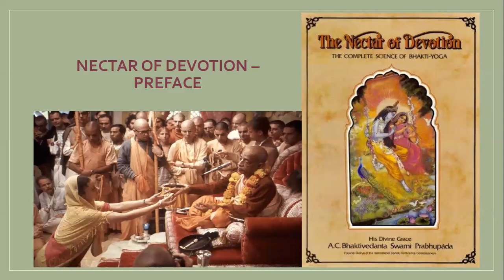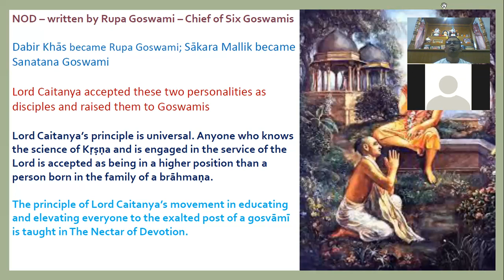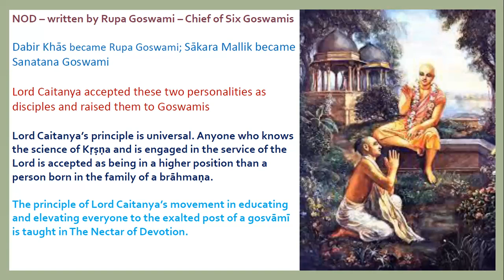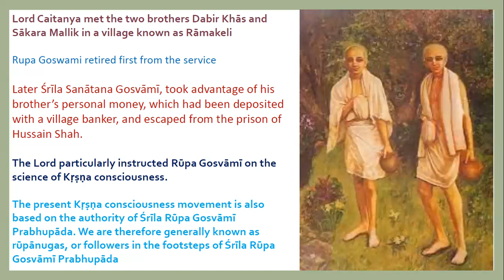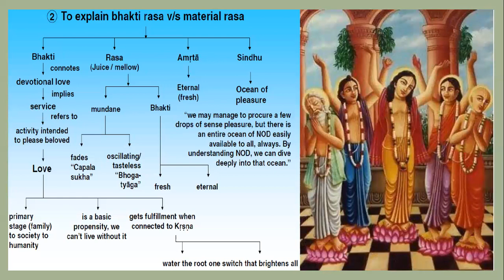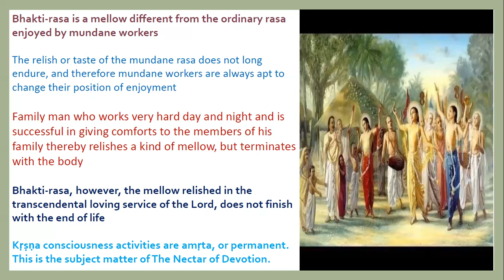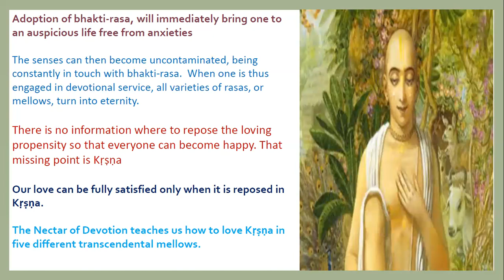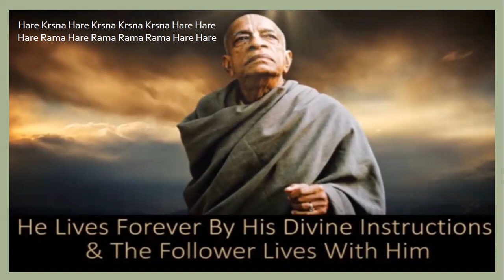01 - பக்தி ரஸாம்ருத ஸிந்து முன்னுரை - Nectar of Devotion Preface